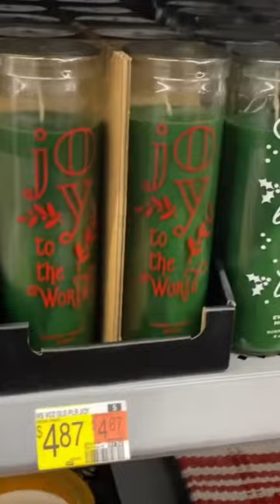Christmas Shopping at WALMART!